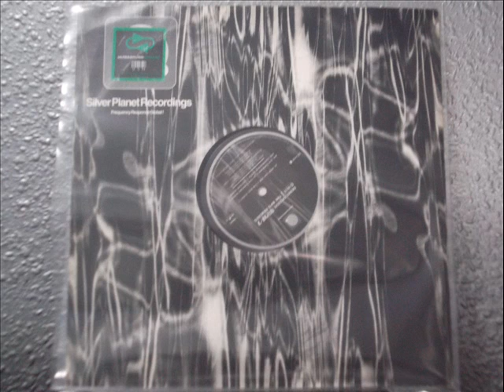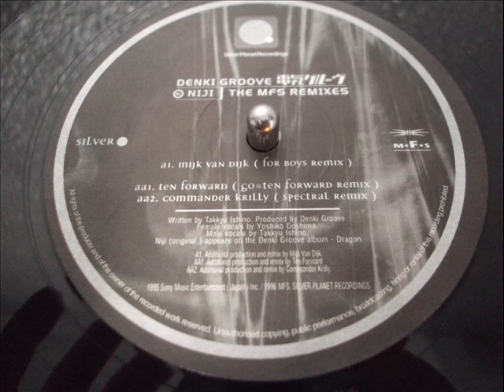DENKI GROOVE - NIJI (Mijk Van Dijk (For Boys Remix))